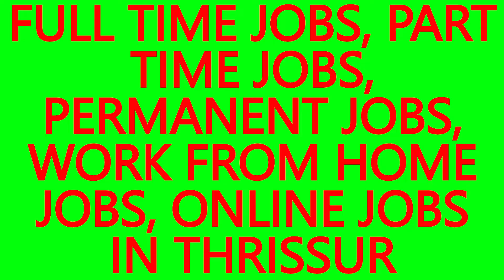WORK FROM HOME ONLINE JOBS, . JOBS IN MANNUTHY- BEST JOBS IN THRISSUR,JOB VACANCY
WORK FROM HOME JOBS, ONLINE JOBS IN MANNUTHY.